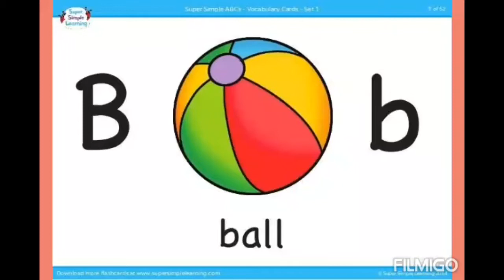English - Introduction of small letters a b c d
Let's learn small letter